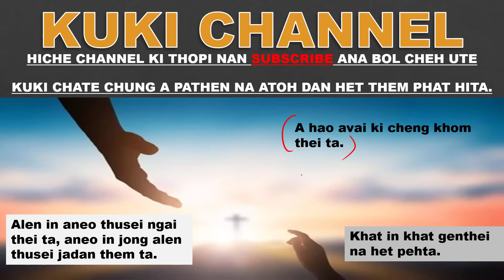PATHEN IN EI KOU NAO HETHEM UTE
Tuchan gei ja KUKI chate i khah doh lou uva ahi leh phat hung gei sang ding ahi tai, Pathen in ei kounau hi i het them vah lou uva ahi leh ani vei kouna jong hung um nalai ding ahi.